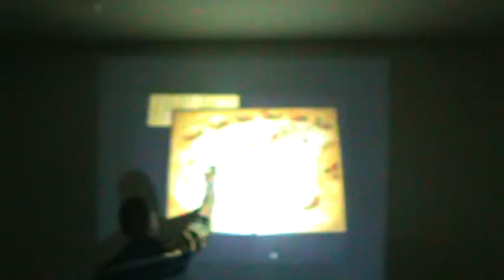Közös if Kispeleskén 2. rész